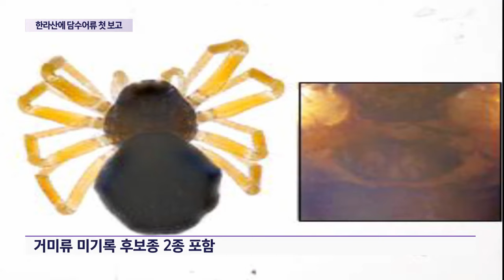한라산에 담수어류 서식 첫 보고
한라산 정상에는 백록담과 함께 주변에 산정호수가 있지만 평상시 메말라 있거나 물이 차 있는 경우가 적습니다.

이 때문에 생물의 보고라는 별칭에도 불구하고 그동안 민물 고기 등의 서식조사는 이뤄지지 않았습니다.

최근 처음으로 이와 관련한 조사가 이뤄졌는데 놀라운 사실들이 밝혀졌습니다.